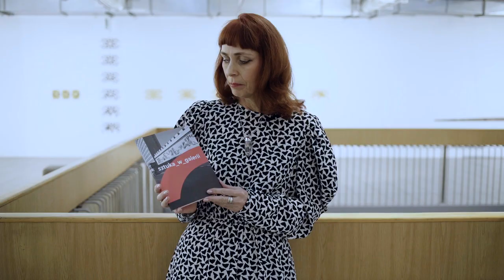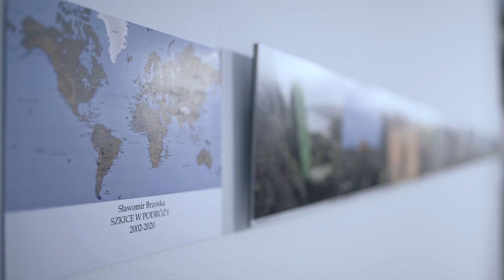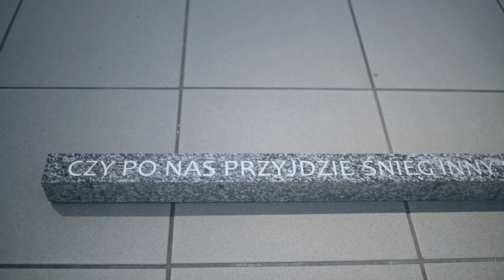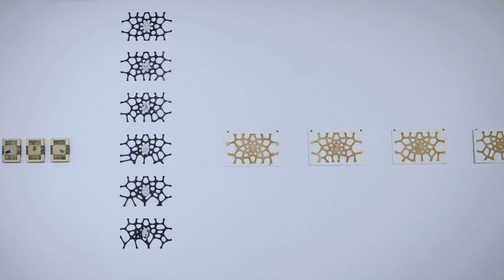Oprowadzanie po wystawie sztuka_w_ galerii - Galeria Sztuki Współczesnej BWA w Katowicach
Zapraszamy do obejrzenia oprowadzania online po wystawie sztuka_w_galerii.
O idei wystawy oraz poszczególnych pracach opowiadają jej kuratorzy, Ewa Kokot i Tomasz Dąbrowski.
Wystawa "sztuka_w_galerii"
Galeria Sztuki Współczesnej BWA // al. W. Korfantego 6, Katowice
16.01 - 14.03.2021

Artyści: Sławomir Brzoska, Małgorzata Jabłońska, Marek Kuś, Piotr Lutyński, Krystyna Pasterczyk, Jarosław Rodycz, Waldemar Rudyk, Adam Rzepecki, Piotr Szewczyk

Teksty literackie: Bartłomiej Majzel
Kuratorzy: Ewa Kokot, Tomasz Dąbrowski

Wystawa sztuka_w_galerii jest naturalną kontynuacją projektu sztuka_w_przestrzeni, realizowanego w 2020 roku w katowickiej Galerii Sztuki Współczesnej BWA. Projekt powstał w bezprecedensowej sytuacji pandemii i wywołanego nią chaosu. W nowatorski sposób połączył literaturę ze sztukami plastycznymi, oraz „zburzył” ściany galerii i wdarł się na opanowaną do tej pory przez reklamy, przestrzeń miejskich, wielkoformatowych ekranów. Prezentował współczesną sztukę w morowym powietrzu miasta, w nieoczywistych miejscach, przypadkowym ludziom, usiłując przebić się przez chaos, który z biegiem dni, tygodni i wielu miesięcy ogromniał w naszych głowach, drążąc w nich nowe korytarze uruchamiając w ludzkich umysłach wiele skomplikowanych, nieodwracalnych w skutkach procesów. Teraz, gdy pandemia już dotknęła i zmieniła każdą część naszego życia, ci sami artyści, którzy brali udział w projekcie sztuka_w_przestrzeni, pokazują swoje dzieła w przynależnej im zwyczajowo galerii. Jak zaistnieją w nowej, przeobrażonej rzeczywistości, chociaż w starych i znanych im od dawna przestrzeniach? Z czym powrócą w tradycyjne mury: Jarosław Rodycz, Małgorzata Jabłońska, Piotr Szewczyk, Waldemar Rudyk, Marek Kuś, Adam Rzepecki, Piotr Lutyński, Krystyna Pasterczyk czy Sławomir Brzoska? Każdy z nich, czuły instrument, sejsmograf stanów ulotnych, w swoim języku, swoimi narzędziami będzie mierzył się z nowym, trudniejszym o doświadczenie pandemii światem. Postarajmy się odczytać i zrozumieć powstały w wyniku tego zetknięcia przekaz, pamiętając, że artyści od zawsze trafnie przeczuwali kierunek nadchodzących zmian.
Powstałym pracom nadal będzie towarzyszyć literatura, czyli cykl opowiadań autorstwa Bartłomieja Majzla.